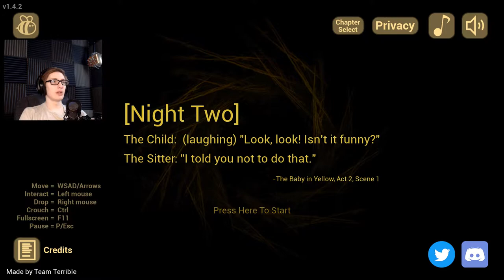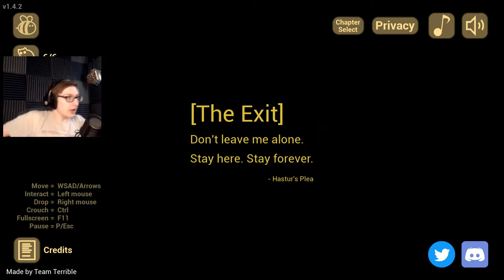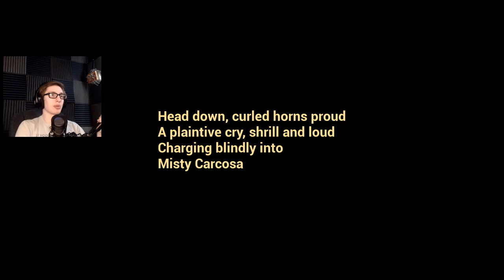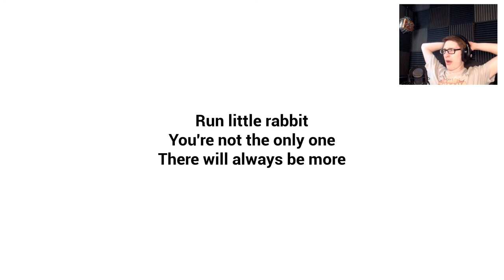The Baby In Yellow (Full Game)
I do not believe I am ready to be a father